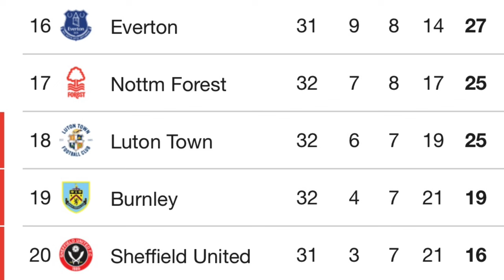James Maddison PUNCHES Ryan Yates | VAR Says NO Red Card | Tottenham 3-1 Nottingham Forest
James Maddison was fortunate not to be sent off during Tottenham's 3-1 win over Nottingham Forest after VAR ignored his punch on Ryan Yates. At the time of the incident, Tottenham and Nottingham Forest were drawing 1-1 going into half time, and James Maddison receiving a red card could very well have changed the outcome of the game. This video showcases the punch Ryan Yates took while also discussing the potential repercussions of James Maddison's actions on the Premier League as a whole.